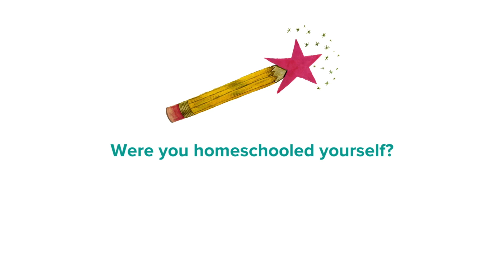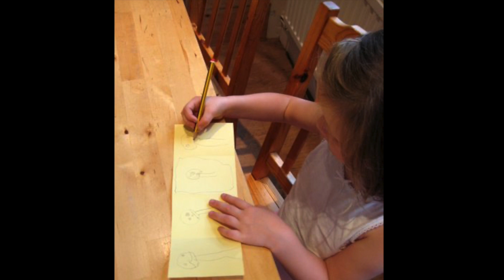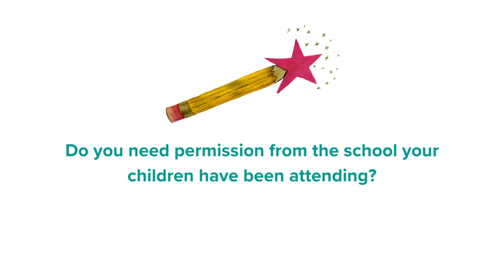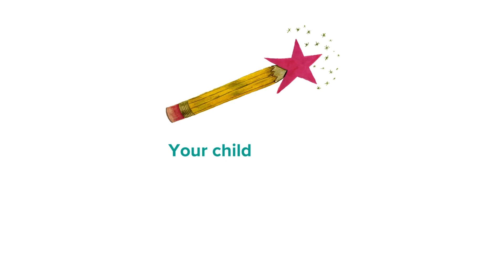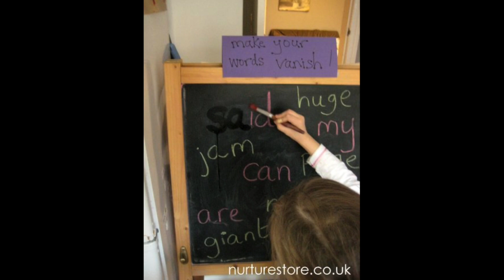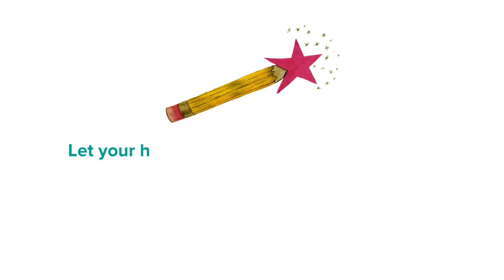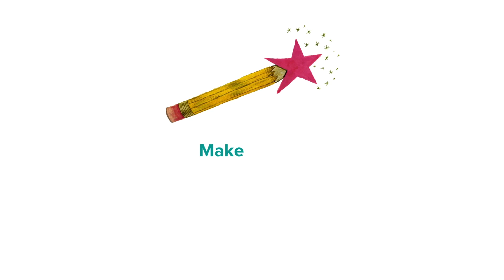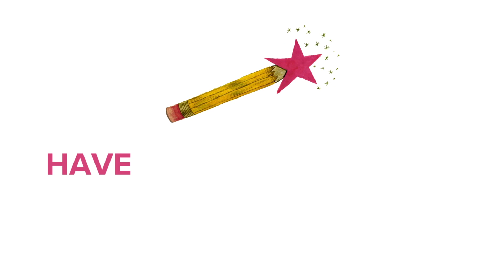How to start homeschooling / HOMESCHOOLING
A basic guide to how to homeschooling. Tips on how to homeschool. Homeschool requirements and homeschool laws. The four steps you need to help you get started with homeschooling. How to get ready-made lesson plans for homeschooling.

** LINKS TO THE READY-MADE LESSON PLANS MENTIONED IN THE VIDEO

** FREEBIES AND NEWSLETTER
Sign up for my weekly email delivery service and I’ll send you FREE lesson plans and activity ideas. Join 10,000s of other parents and educators and get your boost of NurtureStore magic